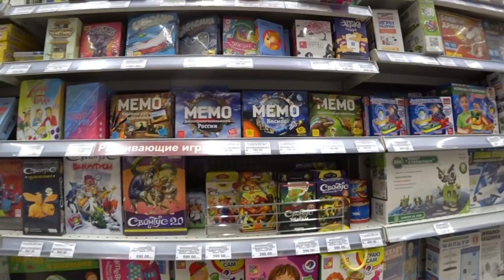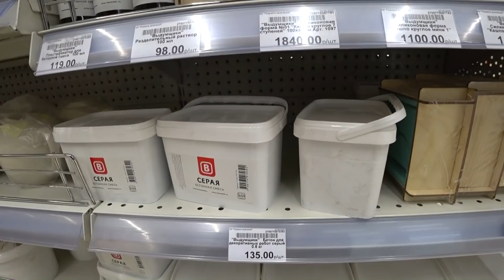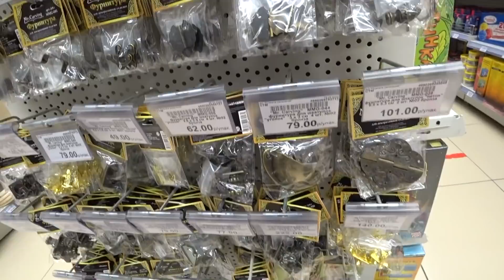Inside Russian Huge Hobby Store / Detailed Review with Different Russia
Youtube Music Staycation - Corbyn Kites